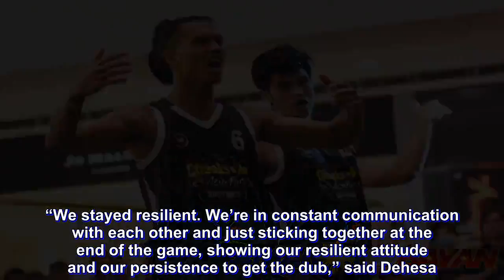Pasig Kings, 1Bataan Risers advance to Chooks Super Quest semis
Philippine squads Pasig Kings and 1Bataan Risers gutted out huge victories to advance to the semifinals of the 2019 Chooks-to-Go Asia Pacific Super Quest, Sunday afternoon at the SM Megamall Fashion Hall in Pasig.

Reigning Chooks-to-Go PIlipinas 3×3 President’s Cup champions Kings ground out a 19-13 win over Australia’s TSV Reading Cinemas

Facing a physically-imposing squad, Pasig needed to utilize their speed and shooting against the Aussie club.

“We knew watching them they were a physical team. We had to be ready and come in here and go to war,” said Munzon, the President’s Cup Most Outstanding Player. “And from the get-go they wanted to push and shove. So we didn’t back down. We prepared ourselves mentally for what the game was going to be. We came out here and executed our game plan.”

And it was Serbian reinforcement Nikola Pavlovic who delivered the goods early, knocking back-to-back deuces to give the Philippine-side cushion.

With Joshua Munzon continuing to struggle, Taylor Statham continued to provide the goods for Pasig, giving the home side a cushion that went to as high as five.

Munzon would come alive late when the Aussies were threatening before a long Pavlovic deuce with 38 ticks left ended up as the dagger of the contest.

Pavlovic led Pasig with nine points while Munzon added five markers.

Sweet-shooting Aussie Tim Coenraad had seven points to lead TSV Reading Cinemas.

Pasig takes on topflight Japanese squad Tokyo Dime in the semis.

The 1Bataan Risers leaned on their duo of guest players in Travis Franklin and Karl Dehesa late in a 21-15 triumph over China’s SSLC.

The contest was tied at 8-all before Dehesa’s 3×3 experience proved to be the difference. The 2016 World Cuper scored on a basket while dishing out a good pass to Alvon Pasaol to give the Risers the lead for good.

American import Franklin powered his way inside for easy baskets before Dehesa sealed the win with a beautiful lay-in with 1:37 to spare.

“We stayed resilient. We’re in constant communication with each other and just sticking together at the end of the game, showing our resilient attitude and our persistence to get the dub,” said Dehesa.

Franklin and Dehesa powered 1Bataan with seven points each. Pasaol and Santi Santillan chipped in four markers a piece.

Yao Xiao paced the Chinese squad with seven points.

1Bataan takes on the Jakarta West Bandits in the knockout semis at 2:00pm.

To open the quarterfinals of this regional meet, Martavious Irving and Jakarta West stunned world no. 15 Ulaanbaatar, 20-19.

With the Mongolians up 19-18, Irving knocked down the go-ahead deuce with under a minute remaining. Savon Goodman made up for two missed free throws by forcing Tsengbuuyar Gotov to a tough shot to seal the win.

World no. 19 Tokyo Dime of Japan imposed their will on New Zealand’s Aotearoa, 22-9.

Down 8-9 early, the disciplined Japanese squad zoned in on the Kiwis, not allowing a bucket. Serbian import Petar Perunovic sealed the win with a deuce